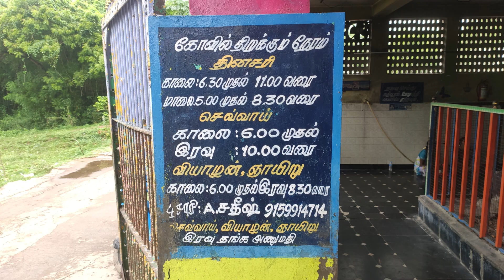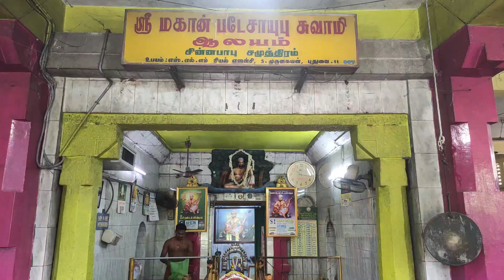Sri Bade Sahib Siddhar Swamigal Temple|மகான் ஸ்ரீ படேசாயுபு சுவாமி ஆலயம் | Jeeva samadhi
தீராத நோய்களை தீர்க்கும் மகான் ஸ்ரீ  படேசாயுபு சித்தர் ஜீவ சமாதி.
இவர் முஸ்லிம் மதத்தை சேர்ந்தவர். ஜாதி, மதம், இனம் - இவற்றுக்கு அப்பாற்பட்டு விளங்கினார். இவர் மதங்களை கடந்து அருள் புரிபவர் ஆவார். "படே" என்றால் பெரிய என்று பொருள். ஆதலால் மக்கள் இவரை "படே சாயபு" என்று அழைத்தனர்.